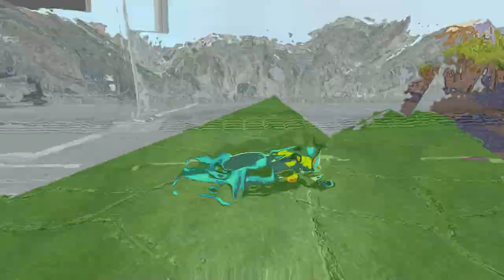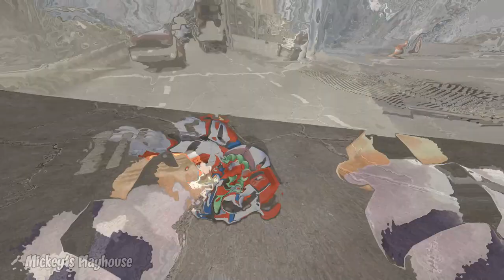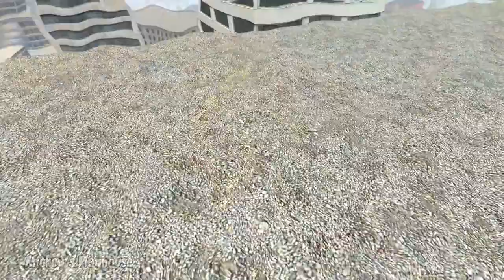Mega Man: Ragdolls Jumps & Falls [GMOD | Fedhoria] - Episode 77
I decided to give the game "Mega Man" my attention, and then added characters from this universe to "Garry's Mod" where we'll once again have fun with ragdoll physics (+ Fedhoria Active Ragdolls)!

The heroes of the video: Mega Man (Rock Man), Zero, Roll, Magma Dragoon (Magmard Dragoon), Iris, MegaMan.EXE (Rockman.EXE), Alia (Aeria), Bass (Forte), Steel Massimo, Barrett (Bullet), Fairy Leviathan (Youshou), MegaMan X (RockMan X).

The characters from: Rockman X DiVE, Mega Man Legends 3, Mega Man 64, Marvel vs. Capcom 3: Fate of Two Worlds (MvC3), Mega Man Battle Network and others.